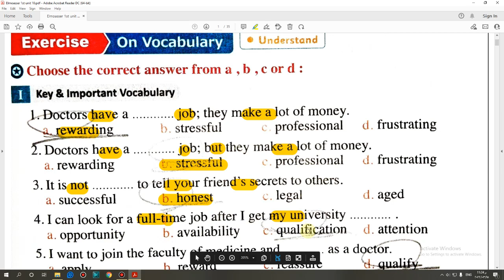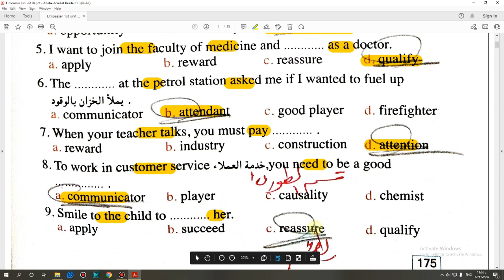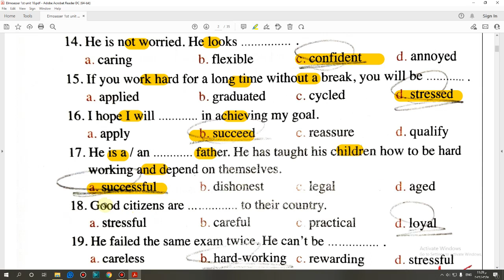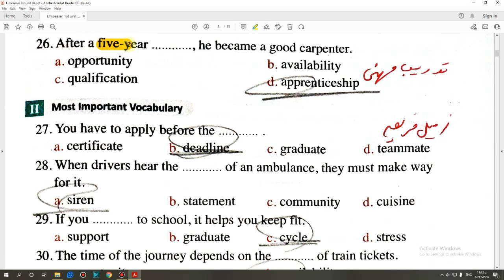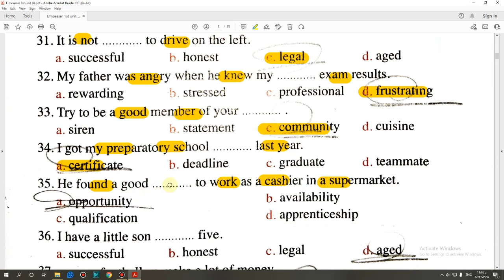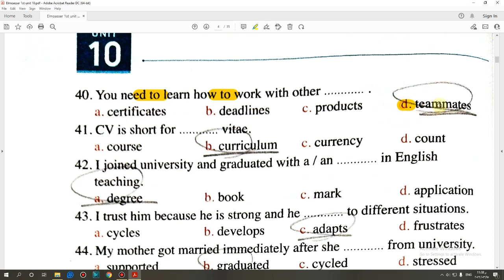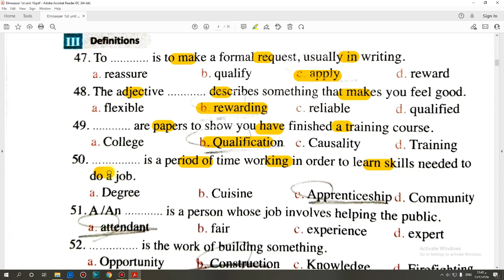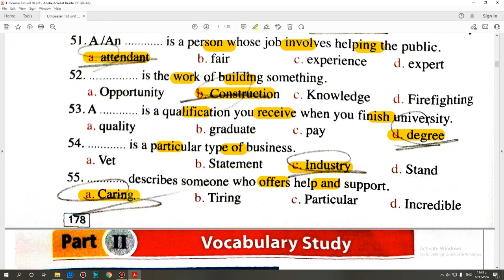حل كتاب معاصر الصف الاول الثانوى 2022 Vocabulary (Unit 10) تيرم ثاني صفحة (175:178)